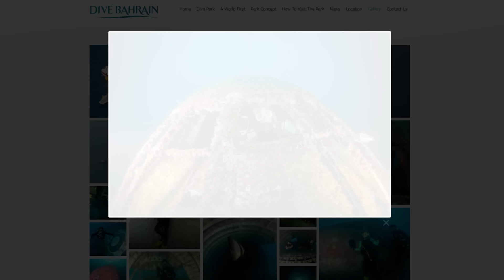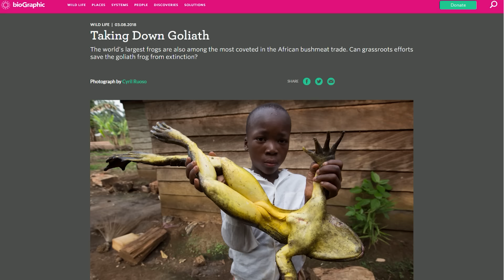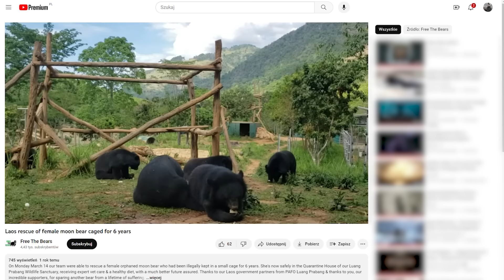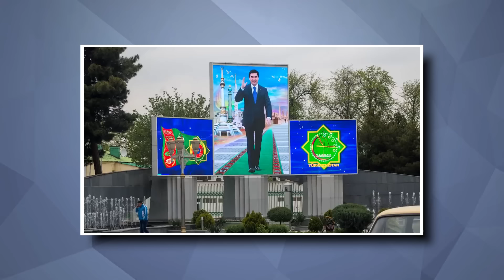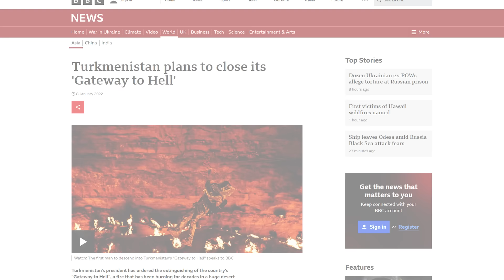10 krajów, o których najpewniej nic nie wiesz 4 [TOPOWA DYCHA]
W tym odcinku przedstawię wam kolejne dziesięć krajów, które większość z nas kojarzy tylko z nazwy. Dowiecie się gdzie powstały Światowe Igrzyska Nomadów oraz prezydent którego kraju postawił złoty pomnik swojej ulubionej rasy psów.

00:00 Wstęp
00:14 Bahrajn
02:02 Burundi
03:55 Gwinea Równikowa
05:19 Gwatemala
06:39 Laos
08:22 Vanuatu
09:57 Turkmenistan
12:14 Kirgistan
13:33 Botswana
15:00 Saint Lucia

⓾ ⓽ ⓼… Topowa Dycha to kanał popularnonaukowy, który już od dziewięciu lat prezentuje rankingi i zestawienia dotyczące różnych dziedzin życia - przeniesiemy się do odległych zakątków historii, poznamy kulisy spraw kryminalnych i zaskakujące fakty o świecie. Usłyszycie o miejscach bliskich, jak i bardzo odległych. To seria zarówno dla osób, które poszukują lekkiej rozrywki, jak i dla tych którzy chcieliby dowiedzieć się czegoś więcej na temat problemów współczesnego świata. Nowe odcinki pojawiają się w każdy wtorek o 17:00.